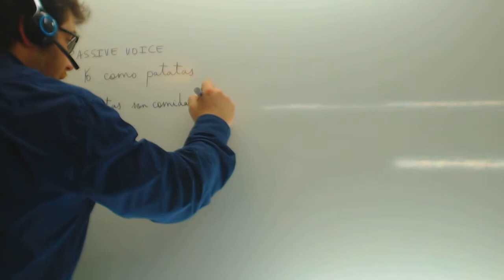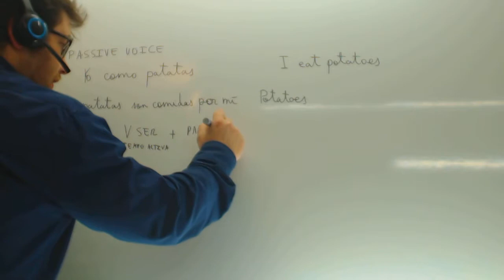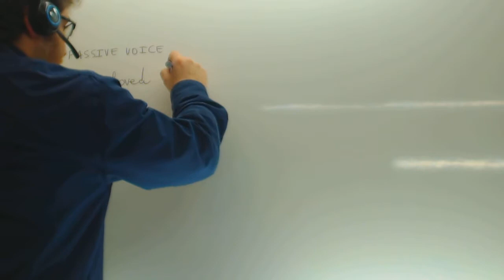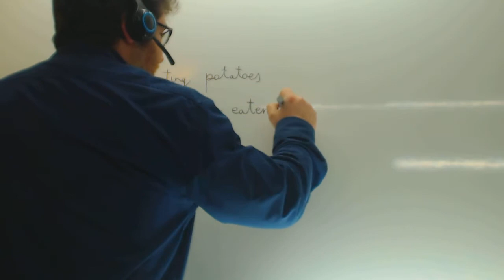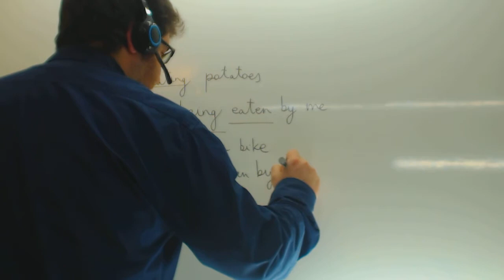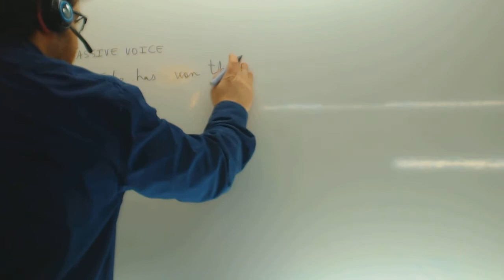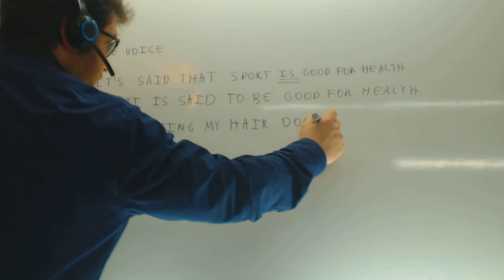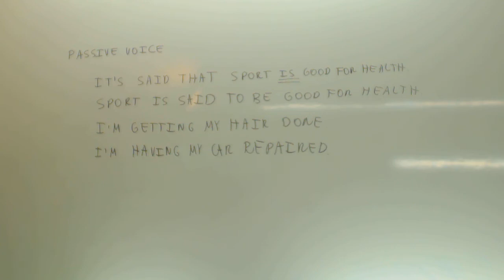Passive Voice Ingles 2º Bachillerato Academia Usero Estepona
Passive Voice Ingles 2º Bachillerato Suscríbete a nuestro canal en Youtube para ayudarnos a seguir creciendo Academia Usero en Estepona, el centro de formación con más vídeos en Internet del Mundo presenta